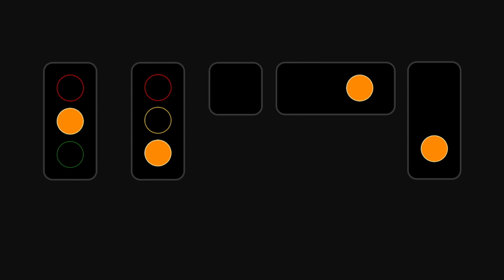Les feux orange clignotants